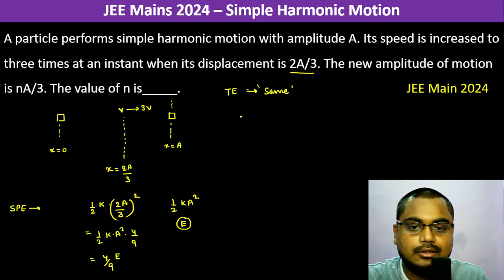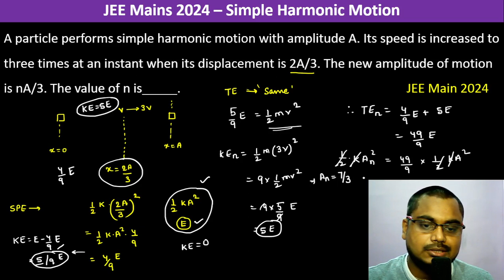A particle performs simple harmonic motion with amplitude A. Its speed is increased to three times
A particle performs simple harmonic motion with amplitude A. Its speed is increased to three times at an instant when its displacement is 2A/3. The new amplitude of motion is nA/3. The value of n is_____.     JEE Main 2024